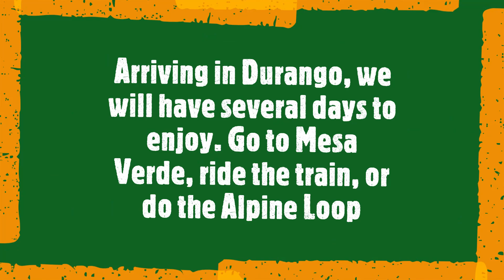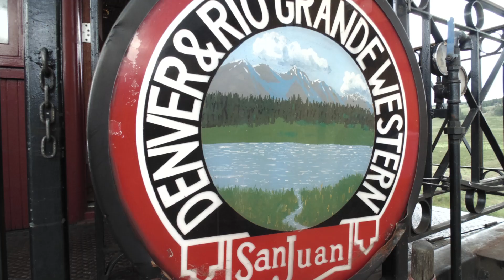Military Vehicle 'Tracks Across Borders' Convoy - Promo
Introducing another Trooper Tyree historic military vehicle convoys, This scenic byway adventure will begin from and end, after 14 days, at the NRA Whittington Center in Raton, New Mexico. Destination is Durango, Colorado, where we have a multiple day layover to allow you to do what you wish. Visit Mesa Verde Natl. Park, ride the Durango-Silverton Train, try 4-wheeling on the Alpine Loop. On the way back, we stop at Chimney Rock Natl. Monument, bivouac at Pagosa Springs, and spend two-nights in Antonito, CO for you to enjoy one of the best vintage steam train rides, The Cumbres & Toltec. Stops along the way will also include the nation's first Vietnam Memorial, Taos, Rio Grande Gorge Bridge, and the Ute Indian Center. Space is limited to only 16 HMVs. Dates: June 22-July 5, 2024